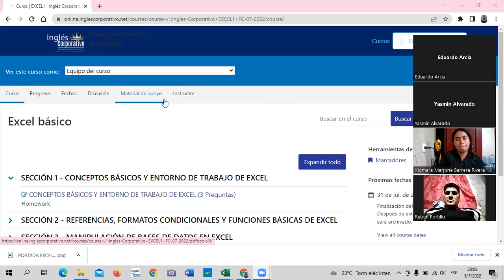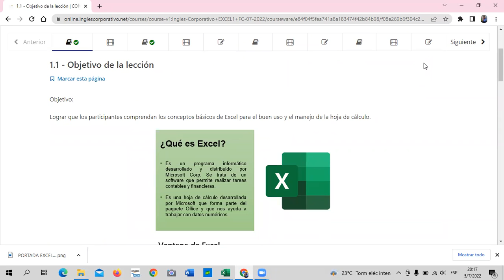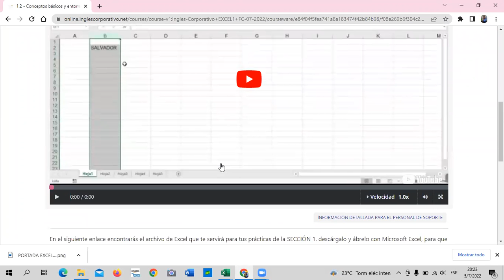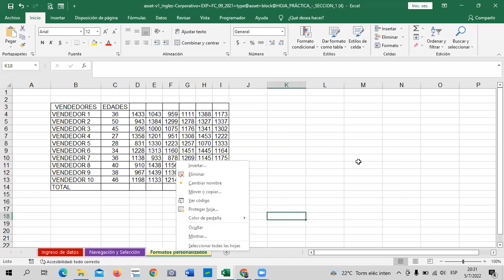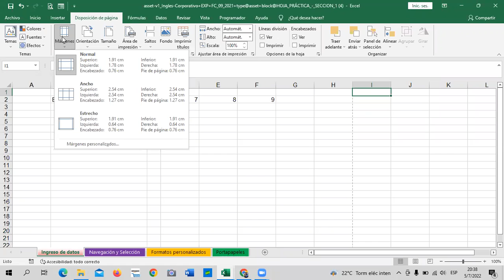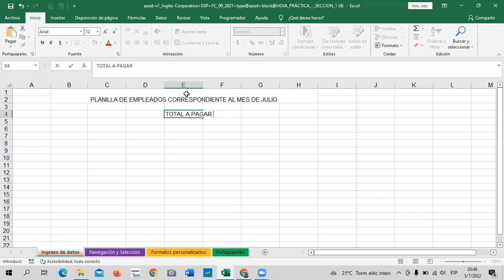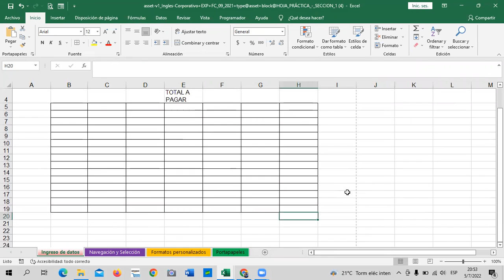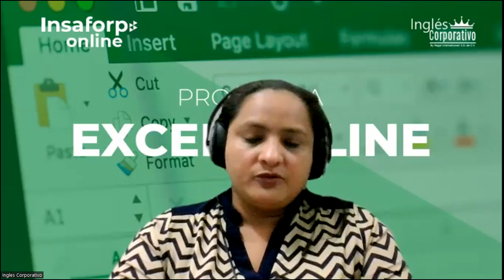Inglés Corporativo - Clase 1 - Excel Básico - Conceptos básicos de Excel.